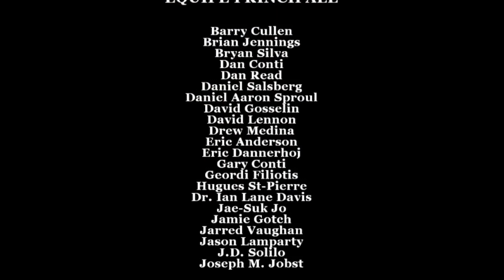JE ME FAIS RENVOYER ET GARRY PREND CHER ( BULLY )